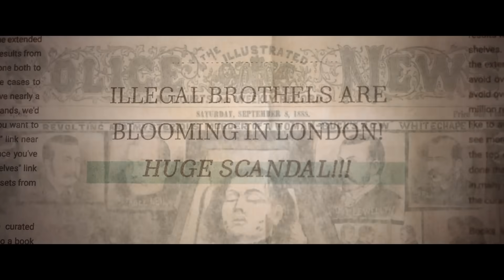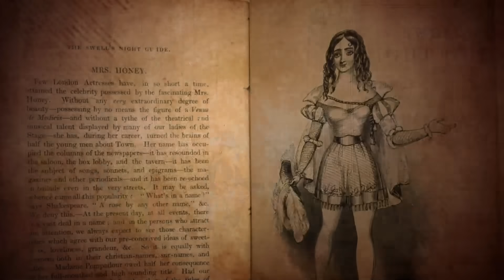Filthy Secrets of Brothels of the Victorian Era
History, literature, and pop culture like to portray the Victorian Era as the golden standards of sophistication, class, and prudence but often the cleanest cloth is hiding the dirtiest secret. Today the oldest trade in the history of humanity is perceived as a great social evil by many. But that infamous tag worn by the brothel industry was bestowed upon it only in the 19th century.
There were more brothels than schools in London during the Victorian era.

Welcome to Nutty History and today let’s find out how filthy brothels were during the Victorian Era.

Chapter Timestamps
0:00 Intro to mid-roll ads
0:49 Best Opportunity in Town
3:04 Hierarchy of the Trade
5:48 What Do You Desire Today?
7:49 Life as a Brothel Worker